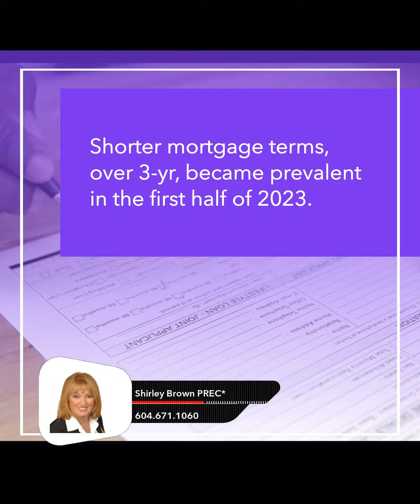Mortgage Slump in Cooling Housing Market